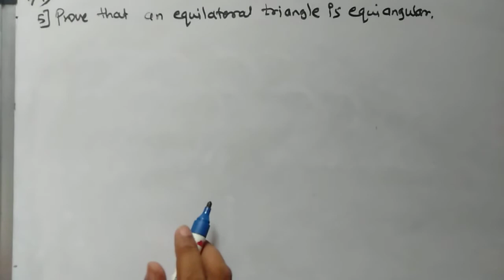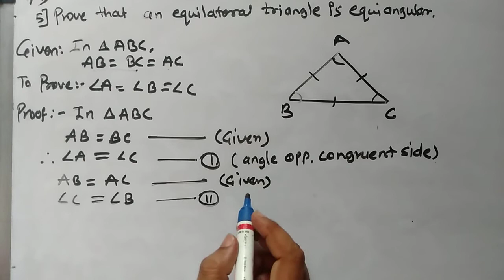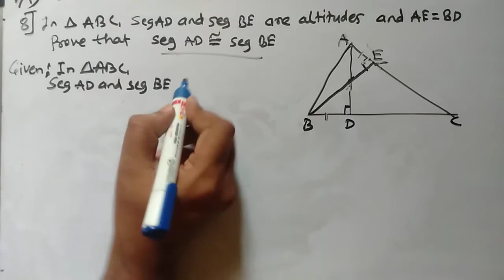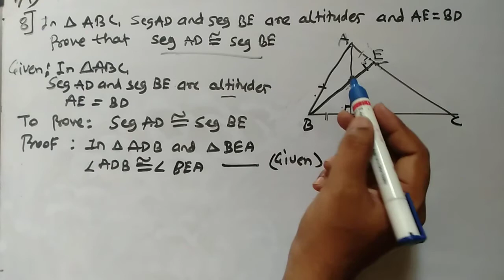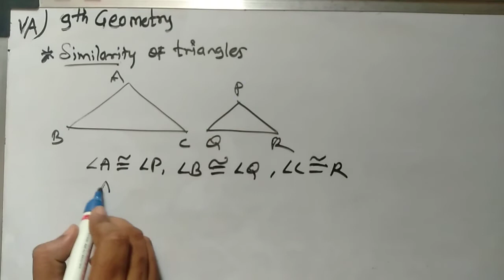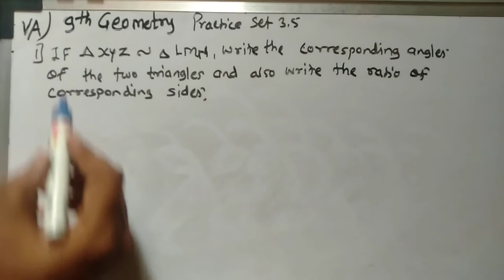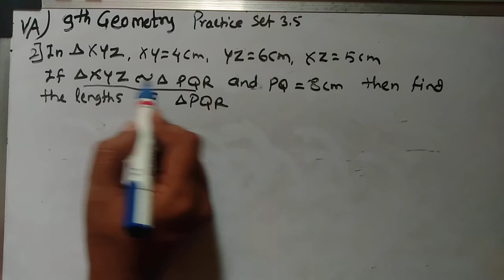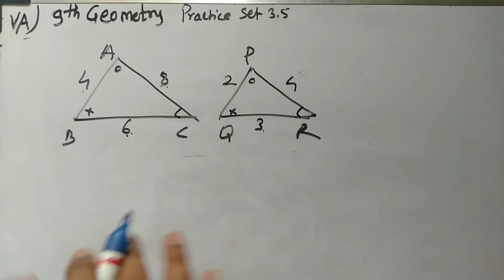9th standard subject Geometry Triangles practice set 3.4 and 3.5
9th standard subject Geometry Triangles practice set 3.4 and 3.5